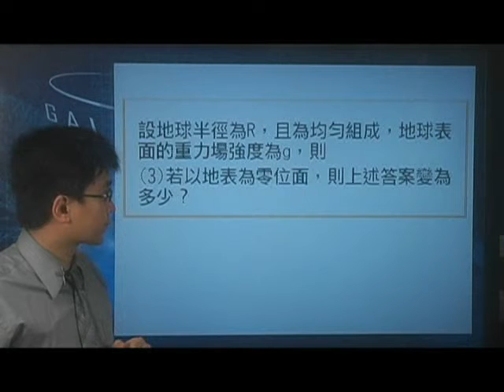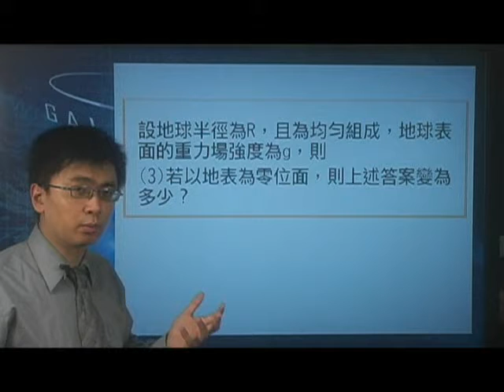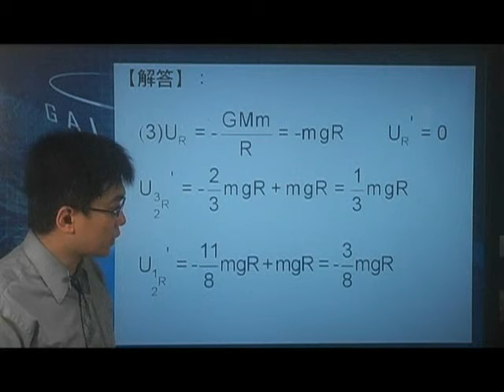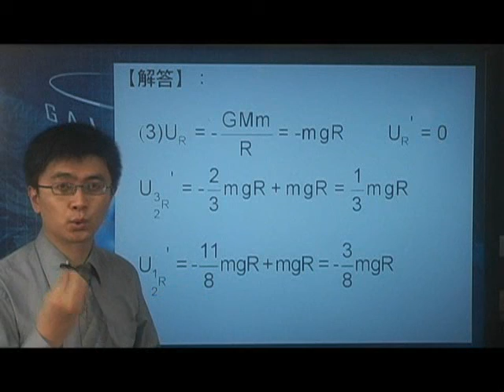[高二物理影片編號070307]7-3功與能之引力場的位能